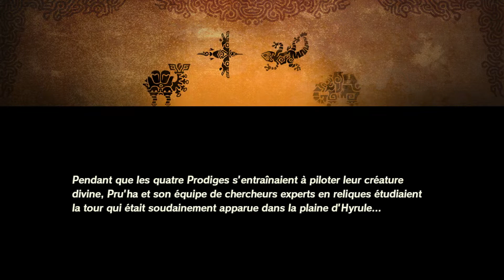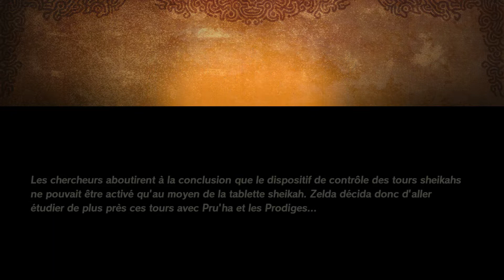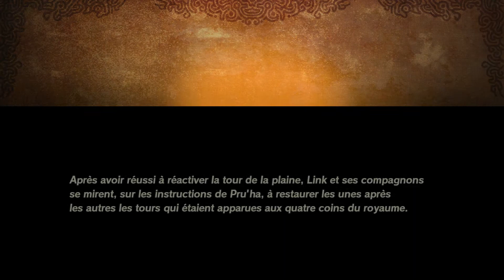Soluce de Hyrule Warriors : L’Ère du Fléau (Switch) – Étape 10 : Reprise d'Akkala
Dixième étape du guide vidéo de Hyrule Warriors : L’Ère du Fléau consacrée à la première bataille du Chapitre 4 : Reprise d'Akkala.

La bataille commence aux abords de la Forteresse d’Akkala, assiégée par le gang des Yigas. Afin d’atteindre la tour qui se trouve à l’intérieur pour pouvoir l’activer, vous allez devoir faire un peu de ménage.